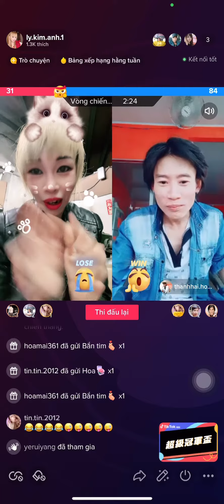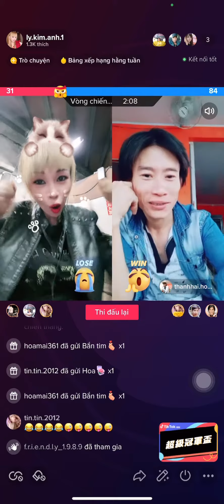Cuộc chiến cùng thánh hài (Hoàng Diệu kỳ) và kết quả 🤣🤣🤣🤣